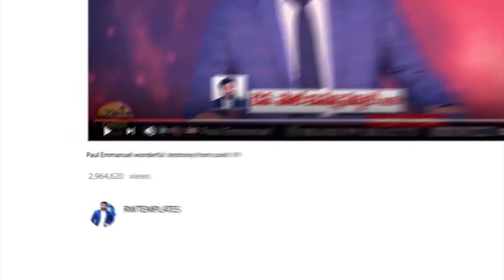3వ ప్రపంచ యుద్దాన్ని తలపిస్తున్న కరోన సెకండ్ వేవ్|| Save My Country|| Paul Emmanuel#covid19#Deaths